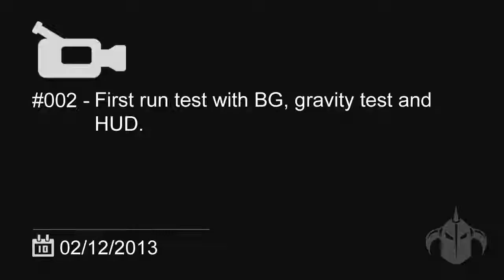Development vlog 002 (NO SOUND)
Video log of my game "Jessica vs Aliens" (NO SOUND).

Jessica vs aliens is a arcade style game, run & shoot made in flash, a tribute to Contra 3 from SNES. We try to put our own style in this, merging some old elements with new ones.